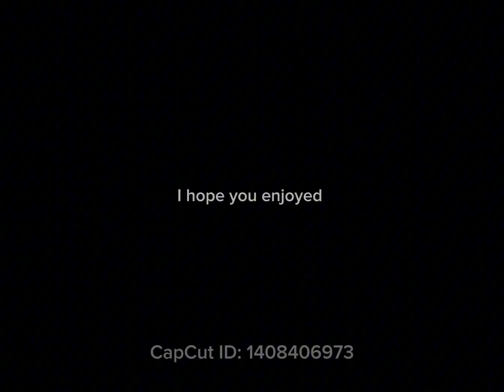Gacha baddie emily gacha cringe￼ compilation